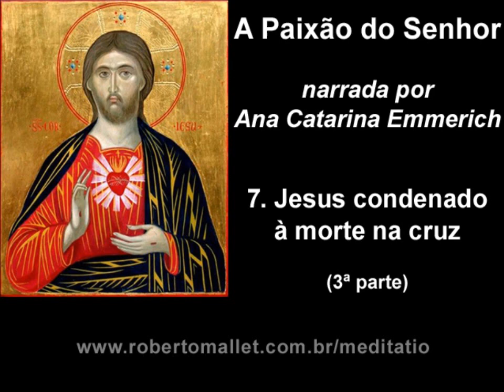A Paixão do Senhor narrada por Ana Catarina Emmerich - 7. Jesus condenado à morte na cruz - 3ª parte